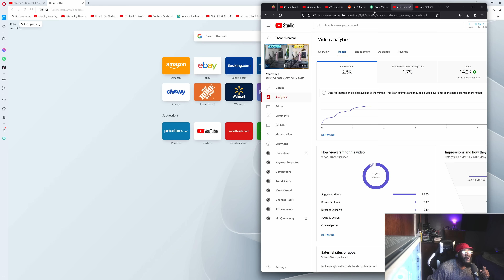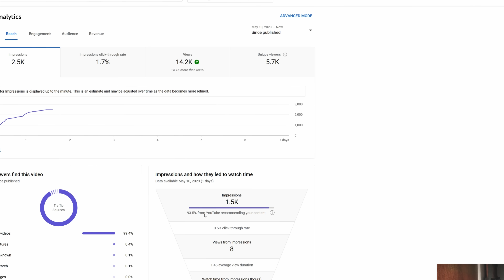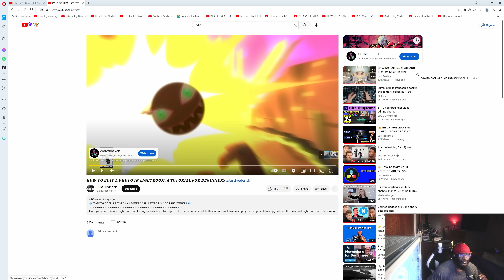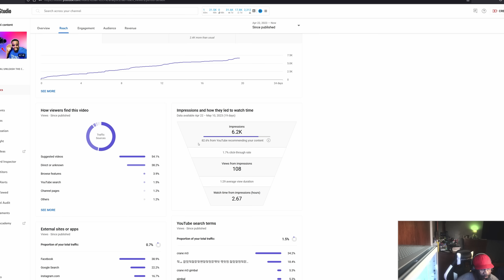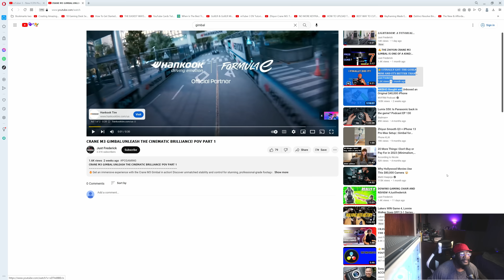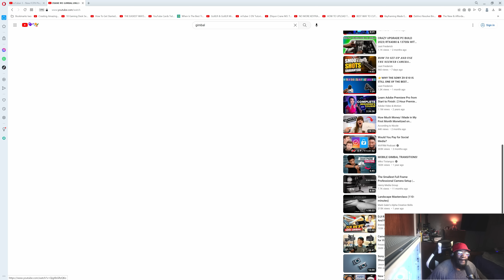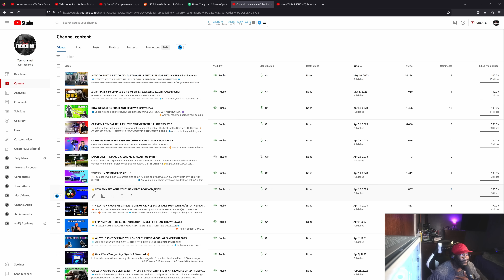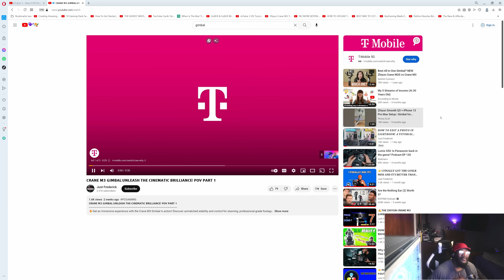𝑯𝑶𝑾 𝑻𝑶 𝑻𝑬𝑳𝑳 𝑰𝑭 𝒀𝑶𝑼𝑹 𝑽𝑰𝑫𝑬𝑶𝑺 𝑨𝑹𝑬 𝑩𝑬𝑰𝑵𝑮 𝑺𝑼𝑮𝑮𝑬𝑺𝑻𝑬𝑫 𝑩𝒀 𝒀𝑶𝑼𝑻𝑼𝑩𝑬:𝑺𝑻𝑬𝑷-𝑩𝒀-𝑺𝑻𝑬𝑷-𝑮𝑼𝑰𝑫𝑬#JustFrederick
💎𝑯𝑶𝑾 𝑻𝑶 𝑻𝑬𝑳𝑳 𝑰𝑭 𝒀𝑶𝑼𝑹 𝑽𝑰𝑫𝑬𝑶𝑺 𝑨𝑹𝑬 𝑩𝑬𝑰𝑵𝑮 𝑺𝑼𝑮𝑮𝑬𝑺𝑻𝑬𝑫 𝑩𝒀 𝒀𝑶𝑼𝑻𝑼𝑩𝑬:𝑺𝑻𝑬𝑷-𝑩𝒀-𝑺𝑻𝑬𝑷-𝑮𝑼𝑰𝑫𝑬💎
💠Welcome to "Step-By-Step Guide: How to Tell If Your Videos Are Being suggested by YouTube's Algorithm!" In this video, we will explore the fascinating world of YouTube's algorithm and how it determines which videos are promoted as suggested.

💠Have you ever wondered why some videos suddenly gain massive views and exposure overnight? Well, that's where YouTube's algorithm comes into play. The algorithm analyzes various factors like user engagement, watch time, likes, comments, and more to determine which videos should be featured as suggested on the platform.

💠Throughout this video, we will walk you through the key indicators that your videos have been suggested. We'll provide you with valuable insights and strategies to help you leverage this algorithmic boost to grow your channel and reach a wider audience.

💠First, we'll delve into the concept of suggested and why it matters for content creators. We'll explain how YouTube's algorithm identifies potential  suggested, highlighting the specific criteria it looks for when selecting videos to be promoted. By understanding this process, you'll gain valuable knowledge on how to optimize your content for greater visibility.

 💠Next, we'll discuss the signs that indicate your videos have been  suggested. From sudden spikes in views, watch time, and subscriber count to increased engagement through likes, comments, and shares, we'll explore the telltale signs that your channel is benefiting from YouTube's algorithmic boost.

💠But it doesn't stop there! We will also share practical tips on how to capitalize on this opportunity. You'll learn how to create compelling content that resonates with your audience, encourages engagement, and keeps viewers hooked, thereby increasing your chances of being  suggested in the future.

💠Furthermore, we'll shed light on strategies to maintain momentum once your videos have received the coveted  suggested status. We'll provide insights on optimizing your video thumbnails, titles, descriptions, and tags to maximize discoverability and entice viewers to click and watch.

🟢Join me on this deep dive into the intricacies of YouTube's algorithm and how to tell if your videos are being suggested. Whether you're a seasoned content creator or just starting your YouTube journey, this video will equip you with the knowledge and tools to unlock the potential of YouTube's algorithm and propel your channel to new heights.

✅𝑳𝒊𝒏𝒌 𝑻𝒐 𝑫𝒐𝒘𝒊𝒏𝒙 𝑮𝒂𝒎𝒊𝒏𝒈 𝑪𝒉𝒂𝒊𝒓

🎯𝐎𝐩𝐞𝐫𝐚𝐭𝐢𝐧𝐠 𝐒𝐲𝐬𝐭𝐞𝐦𝐬 𝐈 𝐡𝐚𝐯𝐞 🎯
✔Windows 11 Pro 64 Bit Latest Upgrade

✔PC CASE: Corsair 7000D Airflow Case
✔CPU:I7-13700K
✔CPU COOLER:Corsair ICUE H170i Elite Capellix Liquid Lcd Display
✔GRAPHICS CARD: ZOTAC Gaming GeForce RTX 4080 16GB Trinity GDDR6X 256-bit 22.4 Gbps ✔PCIE 4.0 Graphics Card, IceStorm 2.0 Advanced Cooling, Spectra 2.0 RGB Lighting Fan 3
✔MOTHERBOARD:MSI MPG Z790 Edge WiFi DDR5 Gaming
✔PSU:CORSAIR - RM Series RM850 80 PLUS Gold Fully Modular
✔MEMORY: COSAIR VENGEANCE RGB 64GB (4x16GB) DDR5 5200 Mhz
✔STORAGE: Samsung- 980 PRO 1TB PCIe Gen 4 x4 NVMe M.2
✔STORAGE  2 Samsung 990 Pro 1 TB PCie Gen 4 NVME M.2.
✔STORAGE  3 Samsung 990 Pro 1 TB PCie Gen 4 NVME M.2.
✔STORAGE  4:Samsung 970 EVO Plus 1TB PCIe Gen 3 M.2
✔STORAGE 3:Seagate Barracuda 2TB Internal Hard Drive HDD
✔STORAGE 4:WD 5TB My Passport Portable External Hard Drive HDD, USB
✔Elgato 4k Camlink Pro PCie Capture Card